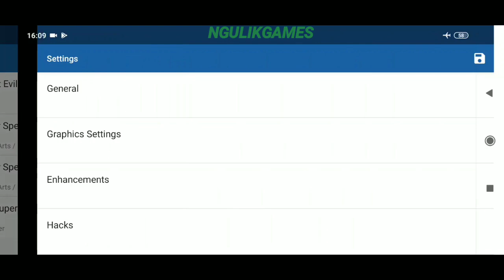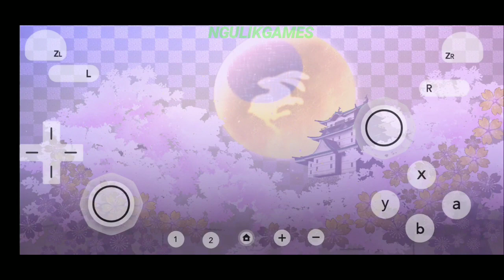Keren Banget! Main Game Sengoku Basara 3 Utage Di Android Mirip Versi PS3 ?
Hallo Semua, Kali Ini Saya Akan Share Gameplay Dari Game Yang Seru Banget, Yaitu Game Sengoku Basara 3 Utage Untuk Android, Untuk Kalian Yang Suka Game Action Bisa Coba Game Ini Karena Seru Banget.

- Offline

Terima Kasih Atas Support Kalian Selama Ini, Kalian Bisa Juga Donasi Agar Channel Ini Bisa Terus Berkembang